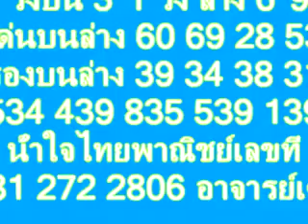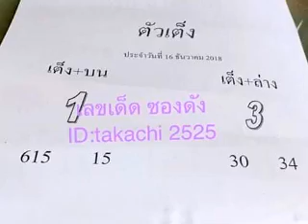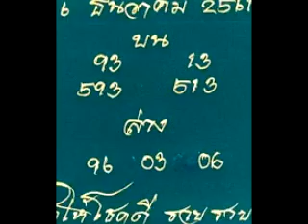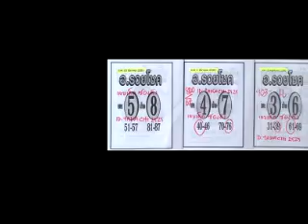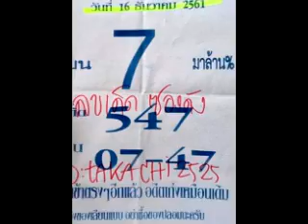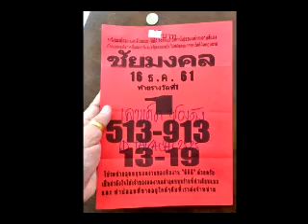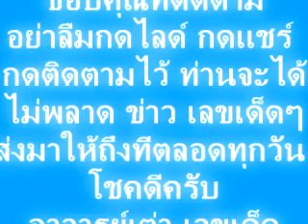งวด 16/12/61ชุดทอง เลขกุมารทอง นำเด็ดๆมา พาไปรวย ตามไปรวยพี่น้อง